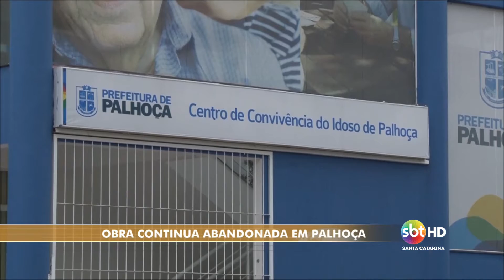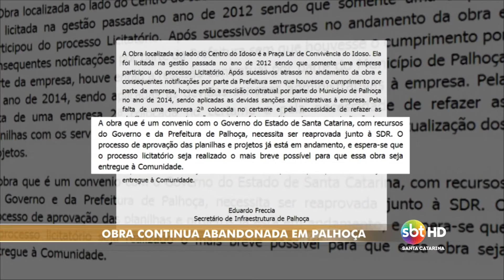Obra continua abandonada em Palhoça - Beatriz Cerino/Jorge Marques